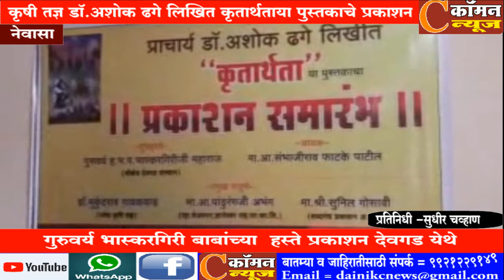नेवासा - "कृतार्थता"या पुस्तकाचे प्रकाशन गुरुवर्य भास्करगिरी बाबांच्या हस्ते प्रकाशन